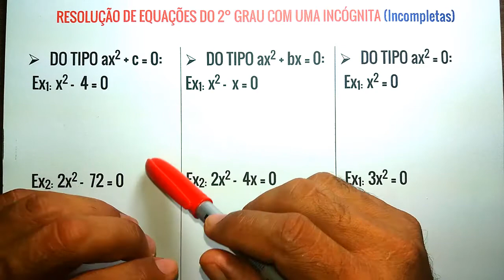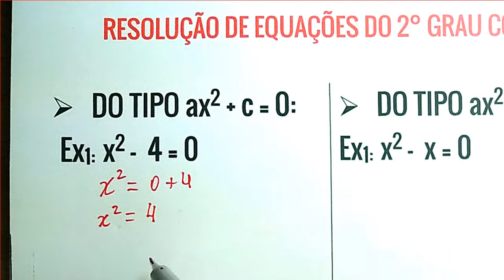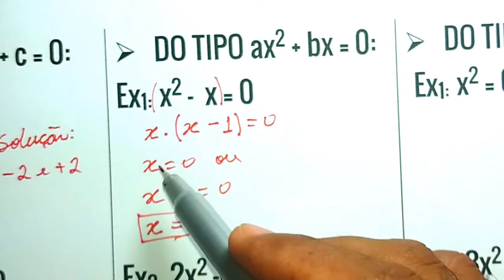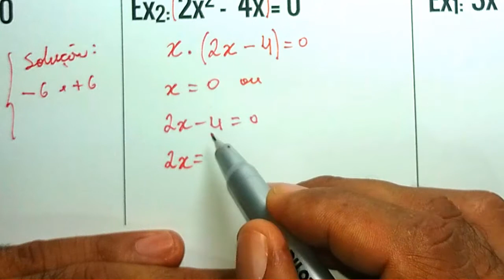Equações do Segundo Grau: [INCOMPLETAS] A2 - P1 | Prof. Alberto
Equações do Segundo Grau: [INCOMPLETAS] A2 | Prof. Alberto
Nesta aula sobre Equações do 2º grau, aprenderemos a calcular Equações do 2º grau incompletas. Assista e compartilhe!
PESQUISAS RELACIONADAS:
- EQUAÇÕES DO 2º GRAU COM UMA INCÓGNITA
- RESOLUÇÃO DE EQUAÇÕES DO 2° GRAU INCOMPLETAS
- RESOLUÇÃO DE EQUAÇÕES DE 2° GRAU
- Equação do 2º grau,
- EQUAÇÃO DO SEGUNDO GRAU,
- Equação Quadrática,
- Equações do Segundo Grau,
- Equações do segundo grau completas,
- fórmula de Bhaskara,
- Bhaskara,
- Bascara,
- equação de segundo grau incompleta,
- equação de 2º grau incompleta,
- como resolver equação de segundo grau incompleta,
- como resolver equação de 2 grau completa,